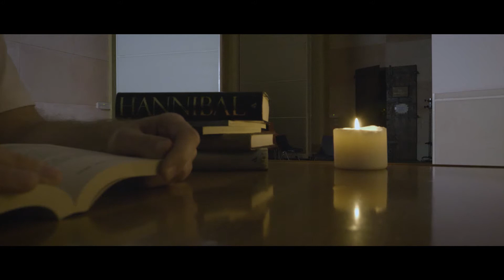LAB. 🎬 ACTION! 2021/2022 - Scena tratta da: Il Silenzio degli Innocenti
LAB. 🎬 ACTION! 2021/2022Laboratorio di recitazione Cinematografica per Adulti.
Scena Tratta da:
Il Silenzio degli Innocenti  (1991)
di Jonathan Demme.
con
Silvia Bettiati
Giovanni Furlan
Marco Donà
Location ⬇
Thanks to
Per info sul Lab. ACTION!